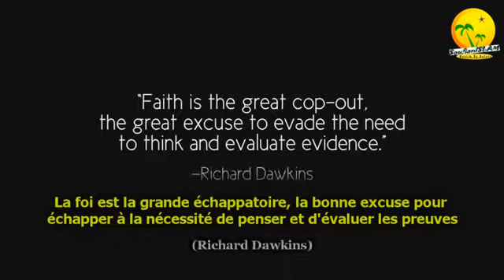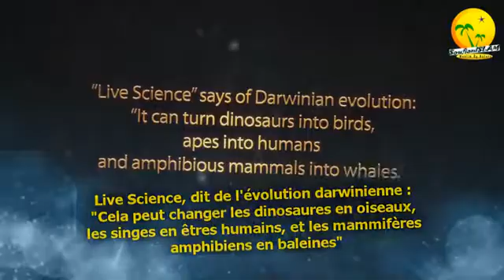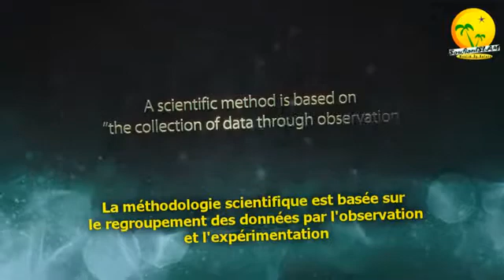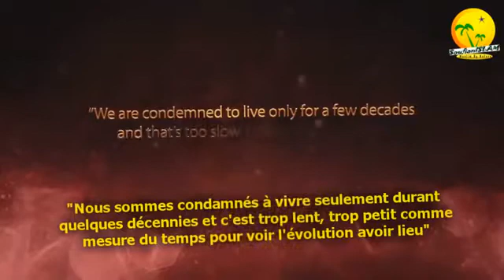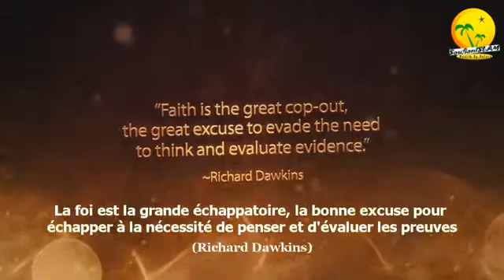Reportage Darwinisme Théorie de l'évolution : science ou croyance ? Zéro preuves !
A voir jusqu'à la fin !